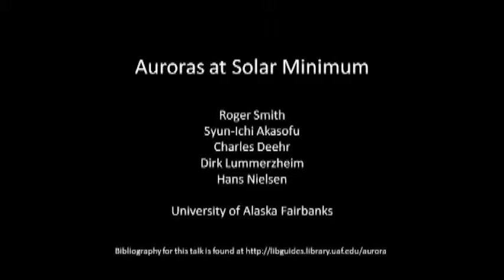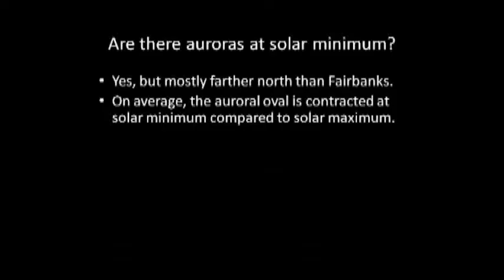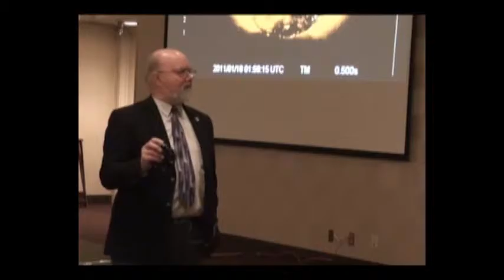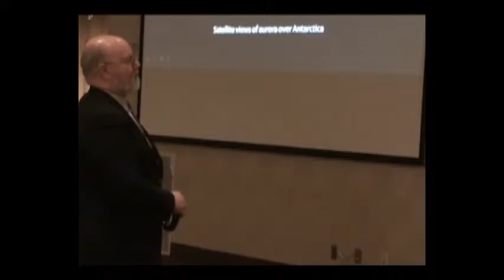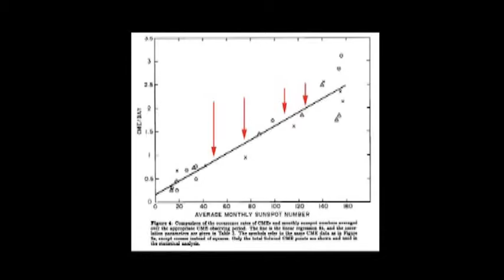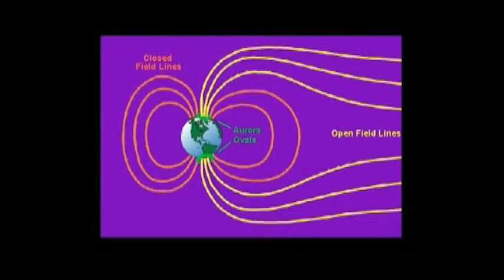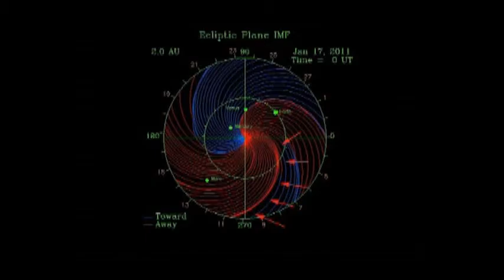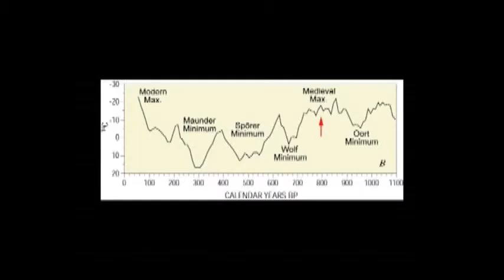Auroras at Solar Minimum, 2011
Science for Alaska Lecture Series 2011
Presented by Roger Smith